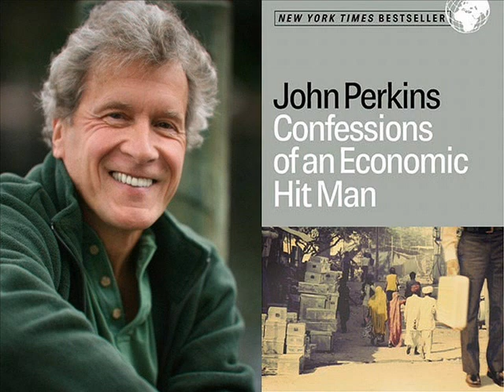Chapter 6: PLUTOCRACY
Wealth and power are concentrated in the hands of a few.